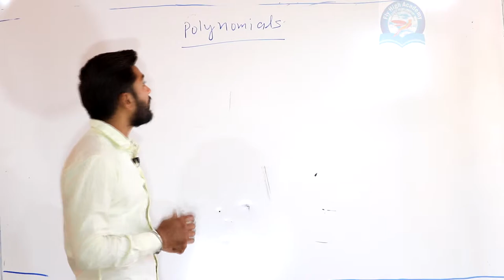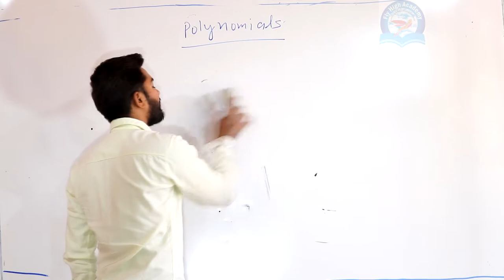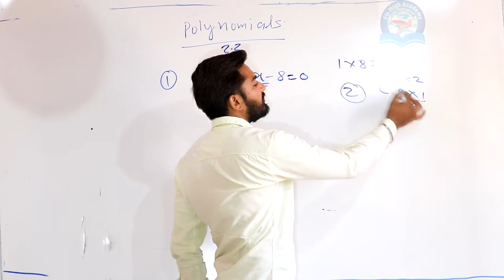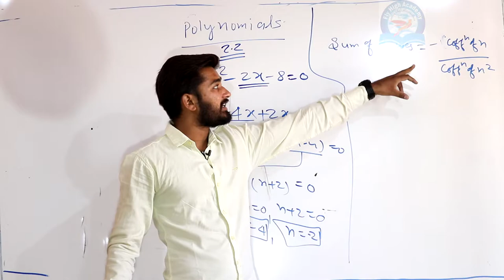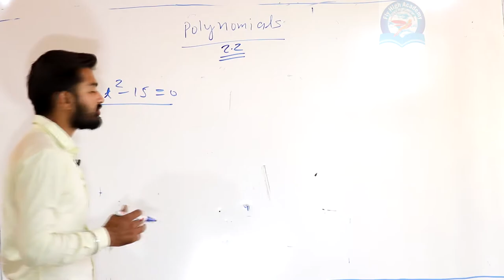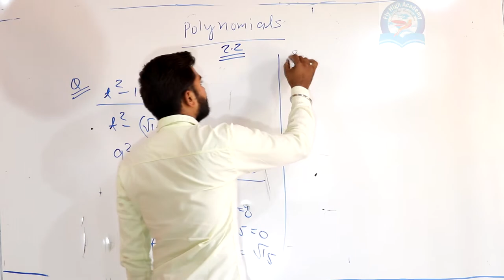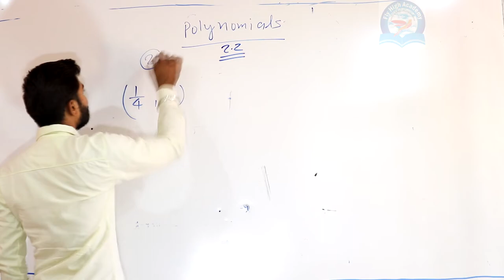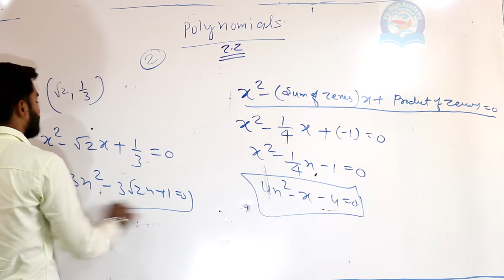polynomials || class 10th ncert 2 chapter || concept with solution by pushpendra dhakad sir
JOIN US
POLYNOMIALS CLASS 10 CBSE MATHEMATICS, 10TH MATHS, NCERT TEXTBOOK EXERCISES, X CBSE, CHAPTER 2 POLYNOMIALS, 10TH CBSE

polynomials ||  class 10th ncert 2 chapter || concept with the solution by pushpendra dhakad sir

Spoken English

 PUSHPENDRA DHAKAD IS THE DIRECTOR OF FLY HIGH ACADEMY BHOPAL. HE DID MBA {FINACE AND HR} , MSC {MATH} . HE HAS MORE THAN 5 YEAR EXPERIENCE OF TEACHING MATHS PHYSICS CHEMISTRY  AND SPOKEN ENGLISH. HE WANTS TO MAKE INDIA 100%  EDUCATED COUNTRY.